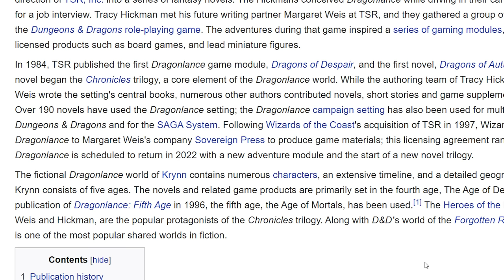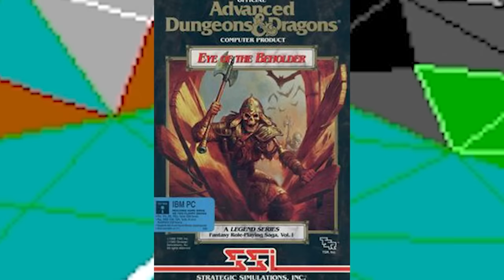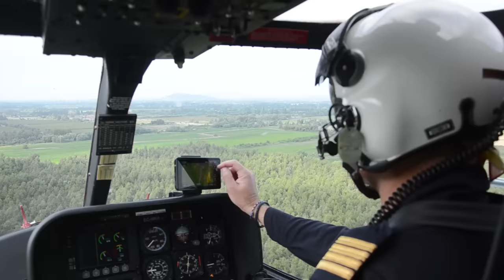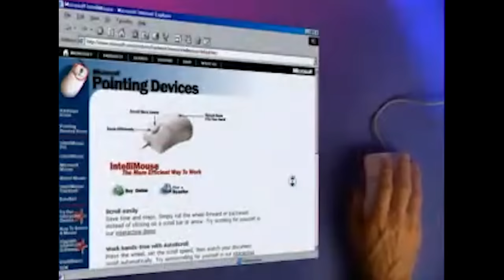That Time D&D Released a Flight Simulator | Dragonlance: DragonStrike Review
The year 1990 brought us one of D&D's all time strangest games - a flight simulator centered around jousting from dragonback. DragonStrike takes place in the Dragonlance setting during the great clashing aerial battles of the War of the Lance.

And what's stranger... the game was was ASTONISHINGLY well made? This is the bizarre story of DragonStrike, and how it served as the precursor to one of Dungeons and Dragons' greatest hits.